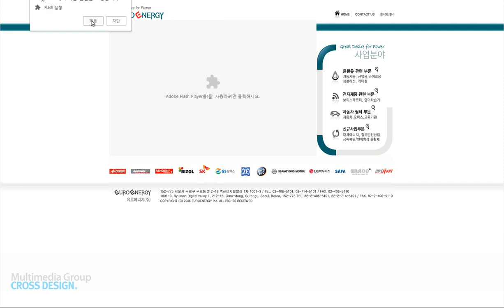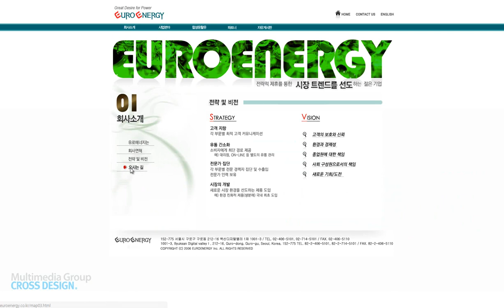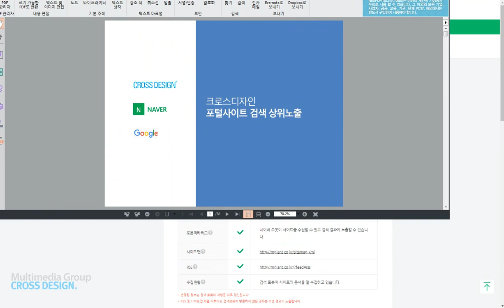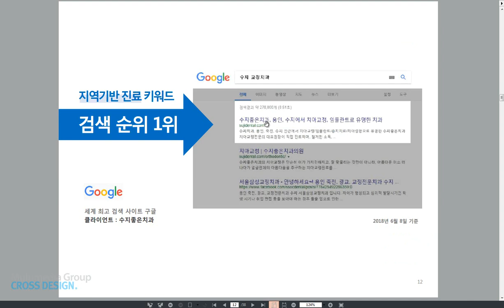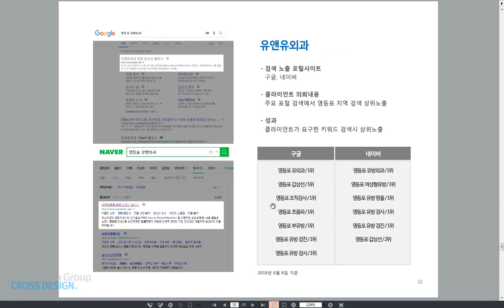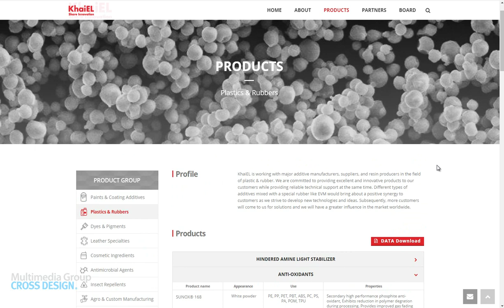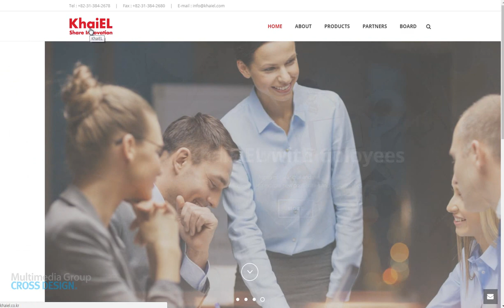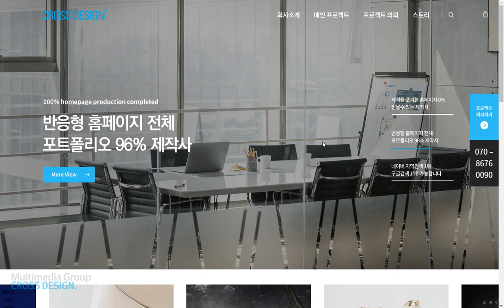기업반응형홈페이지제안